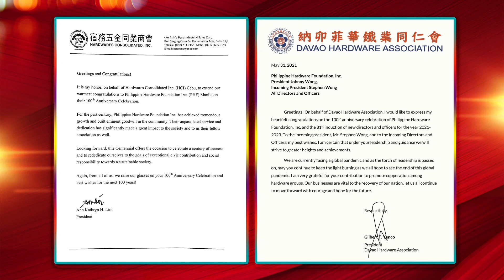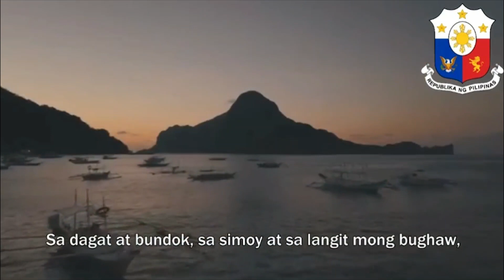菲律宾铁工商会一百周年暨第八十一届职员就职典礼